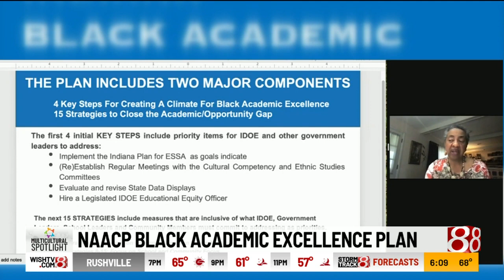NAACP unveils "blueprint" to address Black student education achievement gap